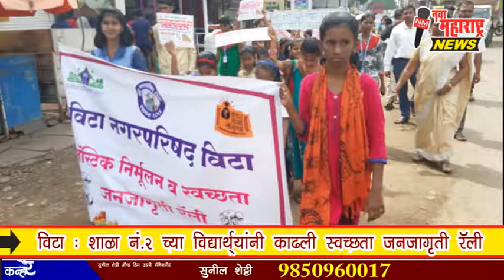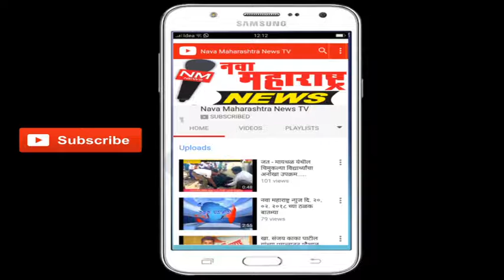विटा : शाळा नं.२ च्या विद्यार्थ्यांनी काढली स्वच्छता जनजागृती रॅली:नवा महाराष्ट्र न्यूज